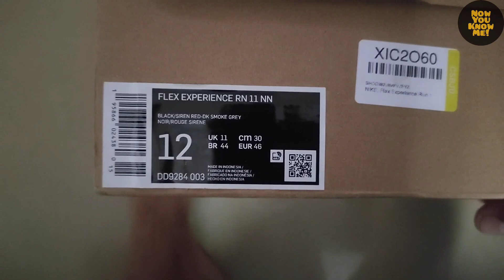✌🏻😅Sasta Unboxing of 👟Nike Flex Experience RN 11, Detailed View In Hindi🕵️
✌🏻😅Sasta Unboxing of 👟Nike Flex Experience RN 11• Unboxing & Detailed View In Hindi🕵️ nike sneakers sportshoes funny memes hindi unboxing #360